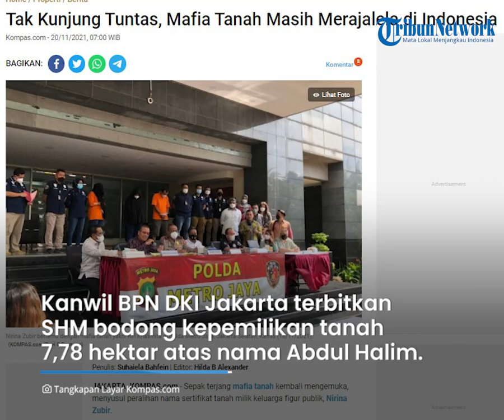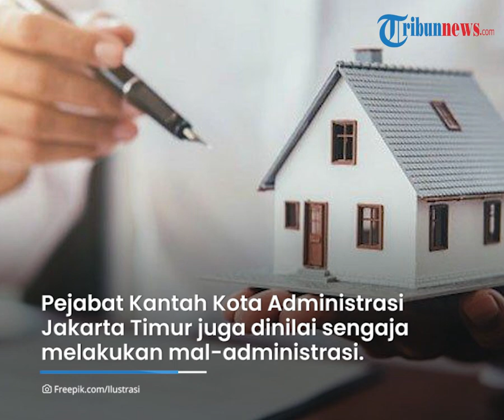Tak Kunjung Tuntas, Mafia Tanah Masih Merajalela di Indonesia Kini Korbannya Keluarga Nirina Zubir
TRIBUN-VIDEO.CO - Keluarga besar Nirina Zubir menjadi korban mafia tanah dengan total kerugian Rp17 miliar.

Kasus yang menimpa keluarga Nirina Zubir ini menambah sepak terjang mafia tanah yang masih merajalela di Indonesia.

Praktik mafia tanah ini diketahui  dilakukan oleh asisiten rumah tangga (ART) almarhumah ibunda Nirina yaitu Riri Khasmita.

Nirina mengungkapkan, terdapat enam aset berupa surat tanah yang telah digelapkan oleh Riri Khasmita.

Dua aset tanah kosong telah dijual, sedangkan empat lainnya dengan bangunan telah diagunkan ke bank.

Keenam aset tersebut sudah berganti kepemilikan menjadi nama Riri Khasmita beserta suaminya Endrianto.

Karena kasus yang menimpa keluarganya tersebut, Nirina memperkirakan kerugian mencapai Rp 17 miliar.

"Kurang lebih Rp 17 miliar (kerugian). Kami berharap semua balik ke keluarga kami, kepada ahli waris,” ucap Nirina saat jumpa pers, Rabu (17/11/2021).

Dikutip dari Kompas.com, keluarga Nirina bukanlah yang pertama menjadi korban keberingasan ulah mafia tanah.

Sebelumnya, terdapat kasus lainnya yang juga terjadi di Kantor Wilayah (Kanwil) BPN Provinsi DKI Jakarta.

Kanwil BPN DKI Jakarta telah menerbitkan sertifikat hak milik (SHM) bodong kepemilikan tanah seluas 7,78 hektar atas nama Abdul Halim.

Sebelum diterbitkannya SHM atas nama Abdul Halim, Kanwil BPN Provinsi DKI Jakarta telah menerbitkan Surat Keterangan (SK) Pembatalan 38 Sertifikat Hak Guna Bangunan (HGB) atas nama PT Salve Veritate.

Pembatalan 38 SHGB atas nama PT Salve Veritate oleh Kanwil BPN Provinsi DKI Jakarta ini dilakukan pada saat tanah tersebut masih dalam proses peradilan atau belum inkracht (eksekusi putusan yang berkekuatan hukum tetap).

Dalam penerbitan SK Pembatalan juga tidak ada Berita Acara Pemeriksaan Lapangan dan Laporan Penyelesaian Sengketa sebagaimana prosedur dalam Peraturan Menteri (Permen) ATR/Kepala BPN Nomor 11 Tahun 2016 tentang Penyelesaian Kasus Pertanahan.

SK Pembatalan yang diterbitkan oleh Kantor Wilayah BPN Provinsi DKI Jakarta itu dinilai kurang cermat.

Pejabat Kantor Pertanahan (Kantah) Kota Administrasi Jakarta Timur juga dinilai secara sengaja melakukan mal-administrasi atas proses penerbitan SHM Nomor 4931/Cakung Barat atas nama Abdul Halim karena tidak sesuai dengan ketentuan perundang-undangan.

Oleh karena itu, Kementerian ATR/BPN akhirnya membatalkan SHM seluas 7,78 hektar atas nama Abdul Halim. (Tribun-Video.com/ Kompas)

Artikel ini telah tayang di Kompas.com dengan judul "Tak Kunjung Tuntas, Mafia Tanah Masih Merajalela di Indonesia", Klik untuk baca